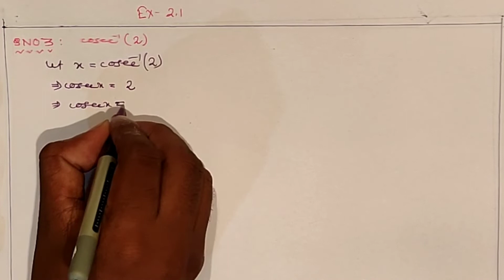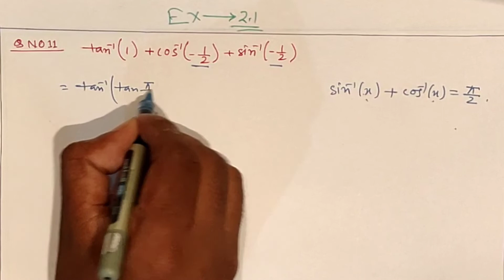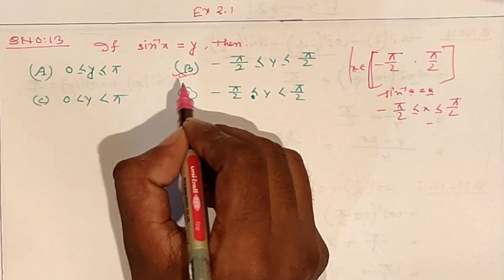Inverse Trigonometric Functions exercise 2.1 | class 12 maths ch 2 ex 2.1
Inverse Trigonometric Functions| class 12 maths chapter 2 exercise 2.1

your query:
class 12 mathematics chapter 2 ex 2.1 solutions
introduction of inverse trigonometry function,
exercise of chapter 2
class 12 maths chapter 2.1
class 12 maths inverse Trigonometric functions
class 12 maths inverse Trigonometric functions exercise 2.1
inverse Trigonometric functions exercise 2.1
inverse Trigonometric functions class 12
inverse Trigonometric functions all example
class 12 maths chapter 2 Inverse Trigonometric functions
class 12 maths chapter 2 all example
chapter 2 maths inverse Trigonometric functions
chapter 2 Inverse Trigonometric functions all example
chapter 2 all example class 12
Class 12th chapter 2 math
class 12th ex2.1 maths
ex 2.1 class 12th math
ncert math class 12 chapter 2.1 in hindi
exercise 2.1 inverse trigonometric functions
exercise 2.1 inverse trigonometry
class 12th ncert math solution
ncert class 12th chapter2 solution
class 12 maths chapter 2 exercise 2.2
inverse trigonometry chapter 2
Introduction of inverse trigonometric function
Chapter 2 class 12th introduction
chapter 2 introduction class 12th

@Max Fiziks
@UTKARSH CLASSES JODHPUR
@CLASS 12_OSEPA_ARTS
@Scoreplus Army
@Mathematics Analysis
@Mathematics Class VII
@Subject Teacher
@Max Fiziks
@UTKARSH CLASSES JODHPUR
@CLASS 12_OSEPA_ARTS
@Scoreplus Army
@Mathematics Analysis
@Mathematics Class VII
@Subject Teacher